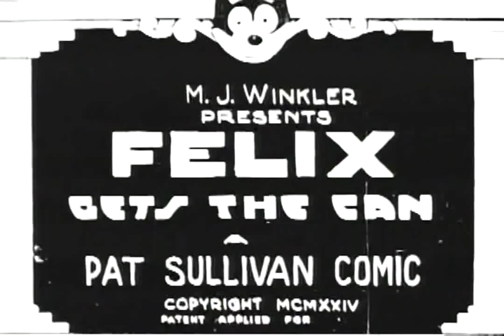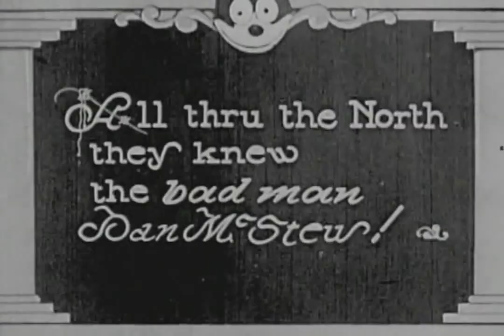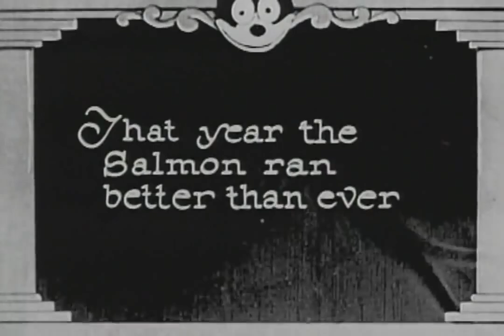Felix Gets the Can